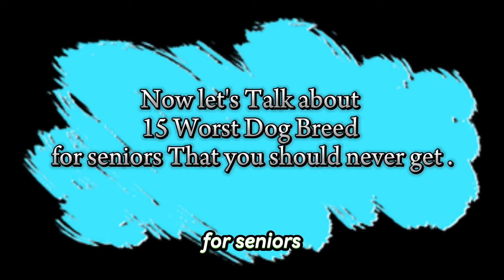30 Best and Worst Dog Breeds for Seniors and Retirees - Very Low Maintenance + Don't Shed or Smell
Selecting the best or worst dog breeds for seniors can depend on various factors, including the senior's lifestyle, activity level, living situation, and personal preferences.

When considering dog breeds that may not be the best choice for seniors, it's essential to think about breeds that tend to have high energy levels, demanding exercise needs, or challenging behaviors that can be difficult for older individuals to manage. That's Why in this video we will share 30 Best and Worst Dogs for Seniors that will help you to chose the Right Breed for you.